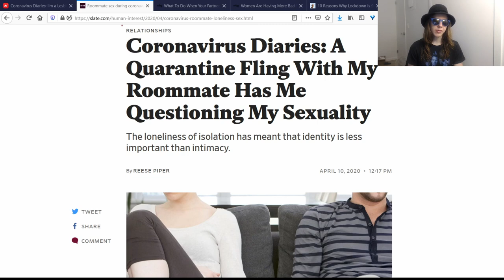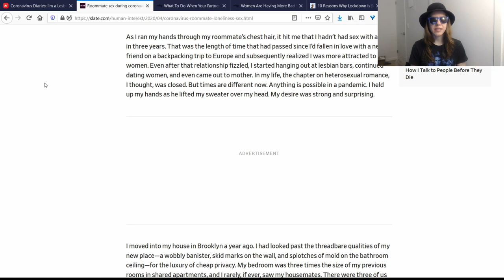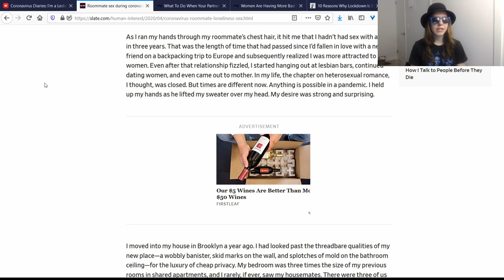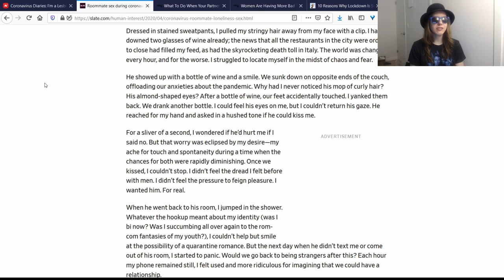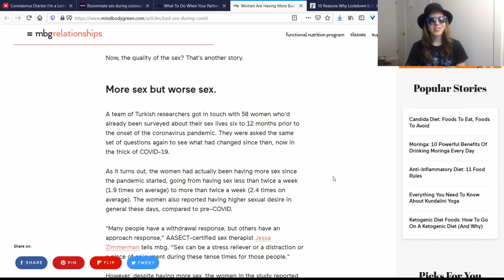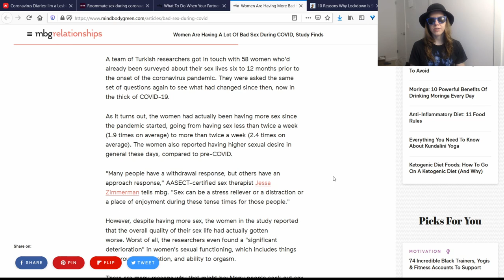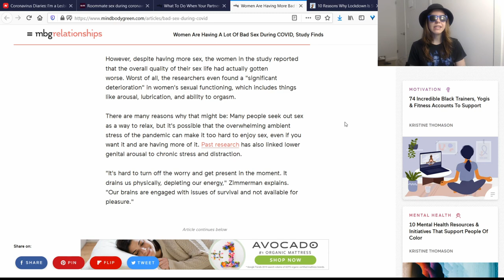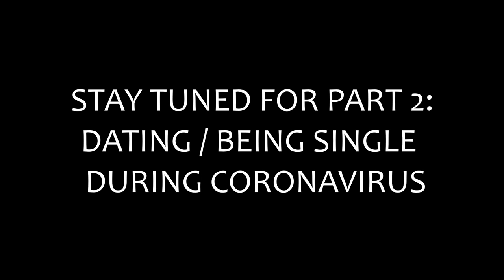Female Sexuality, Sex, and the Coronavirus Lockdown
Coronavirus lockdown causes a lesbian to hook up with her male roommate and Turkish women to have low quality sex? Join me as I discuss two articles about female sexuality and sex during the era of the coronavirus lockdown and give my thoughts on female sexuality in general.